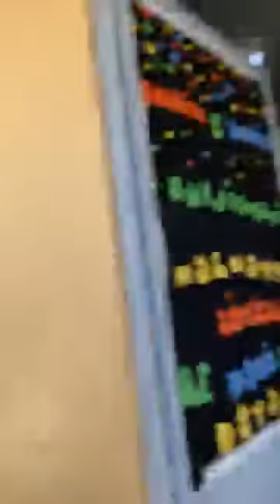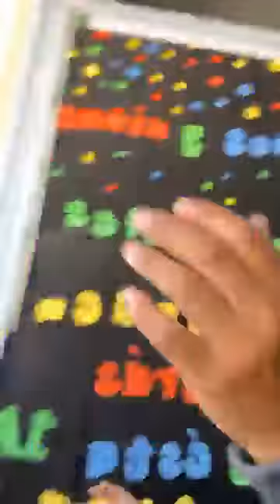kuik smile en la escuela de BRIANA municipio libre AGUASCALIENTES